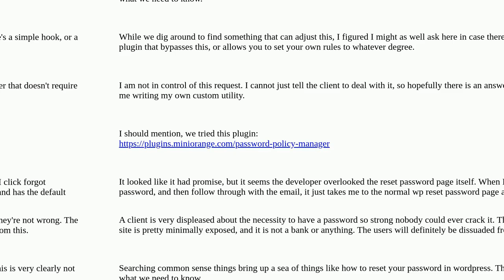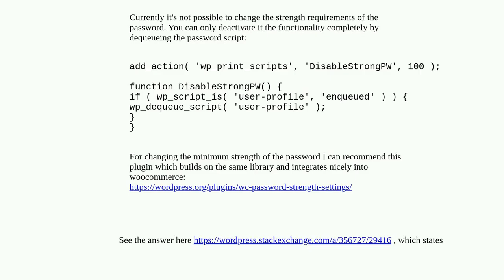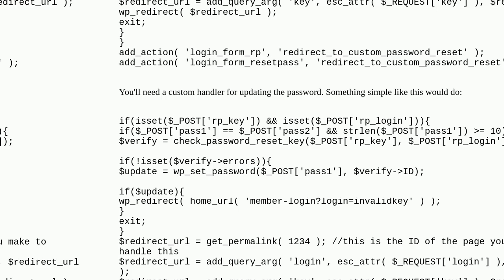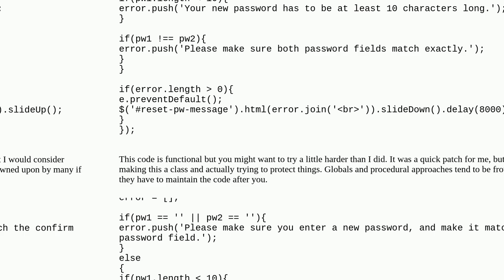Can you alter the default wordpress strong password requirements?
A special thanks goes out to the community

  password security